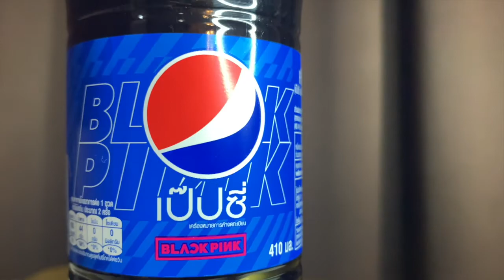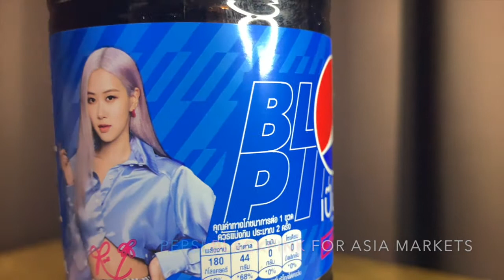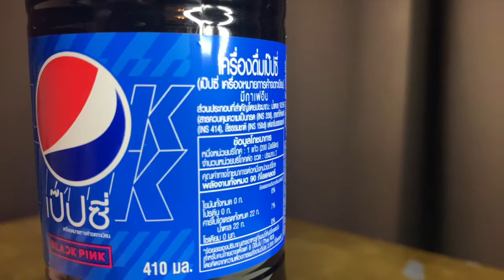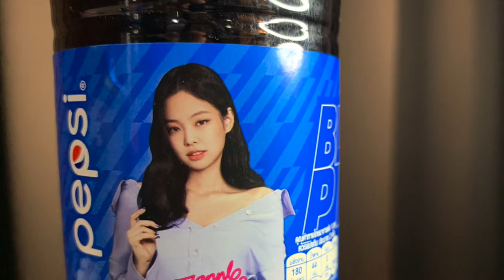UNBOX FOOD: Pepsi Blackpink Jennie Rosé Limited Edition เปิดกล่องอาหาร เป๊ปซี่ แบล็คพิ้งเจนนี่โรเซ่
Unboxing Food item: Pepsi Blackpink Jennie & Rosé Limited Edition as Sold in Thailand
เปิดกล่องอาหาร เป๊ปซี่ แบล็คพิ้ง เจนนี่ และ โรเซ่

Is it delicious?  Well, same Pepsi taste.
But it gets 4 Cat’s Paws for its brilliant marketing by making Pepsi a collectable items.  Many stores are selling out on certain Blackpink’s artists.

อร่อยไหม ก็รสชาติเป๊ปซี่
แต่ความเก่งของการทำการตลาดทำให้ได้ 4 อุ้งเท้าแมว เพราะขายดี ขาดตลาด

กดไลค์ ติดตาม คอมเม้นท์ กดแชร์  กดกระดิ่งแจ้งเตือน เพื่อให้คุณทราบเมื่อมีวิดีโอใหม่